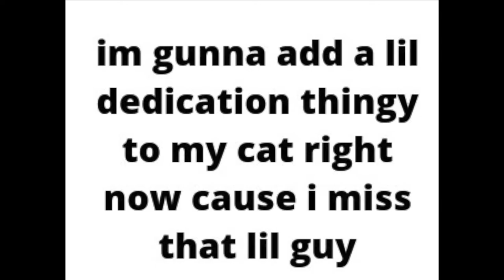VLOG #4: BUDAPEST!!!!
so we headed on a weekend trip to budapest, hungary! check it out!!